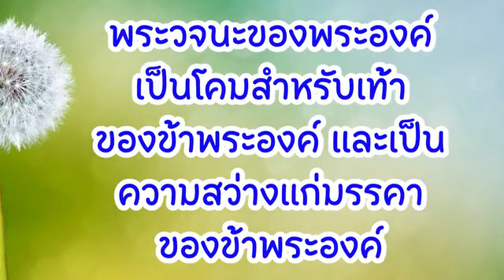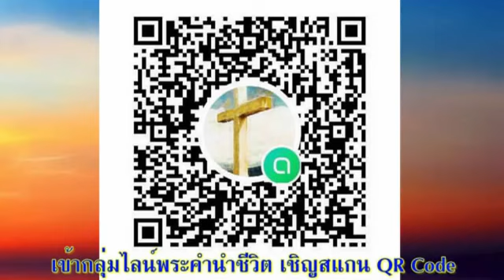21 มกราคม 2023 พระเจ้าผู้บริสุทธิ์ ประชากรผู้บริสุทธิ์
พระเจ้าผู้บริสุทธิ์ ประชากรผู้บริสุทธิ์

ลองคิดถึงวิธีการต่าง ๆ ที่คุณรับใช้พระเจ้าในคริสตจักรและในสังคมโลก ขอบคุณพระเจ้าสำหรับสิทธิพิเศษนี้

อ่าน กันดารวิถี 3:1-16
“จงมอบคนเลวีไว้กับอาโรนและบุตรทั้งหลายของเขา จงเอาคนเลวีจากคนอิสราเอลมามอบให้แก่อาโรนอย่างสิ้นเชิง” กันดารวิถี 3:9

ผู้แสวงหาแผ่นดินของพระเจ้ากำลังออกเดินทาง (ดูกันดารวิถีบทที่ 1-2) มีการนับจำนวนผู้ชายที่เป็นนักรบ มีการจัดระเบียบเผ่าต่าง ๆ ในค่าย มีการนับคนในเผ่าเลวีเพื่อวัตถุประสงค์ที่ต่างออกไป เพราะงานของพวกเขาคือการสนับสนุนปุโรหิตในการบำรุงรักษาพลับพลา (ข้อ 7) พวกเขาได้รับมอบหน้าที่พิเศษแทนบุตรหัวปีของอิสราเอล (ข้อ 12,13)
 ทว่าสิทธิพิเศษในการรับใช้พระเจ้ามาพร้อมกับความรับผิดชอบ พระองค์ทรงเป็นพระเจ้าผู้บริสุทธิ์ การที่เขาเป็นคนเลวีหรือแม้แต่การเป็นบุตรของอาโรนก็ไม่ได้รับประกันว่าเขาจะได้รับการปกป้องถ้าหากเขามีทัศนคติที่ผิดซึ่งนำไปสู่การกระทำที่ผิดบาป (ข้อ 4) จงระวังอย่าแหยมกับพระเจ้า มิฉะนั้น พระองค์จะมาจัดการคุณ!
 ในฐานะที่เป็นคริสเตียน เราคงรู้สึกโล่งใจที่คำเตือนในข้อ 10 นั้นไม่ใช้บังคับกับเราอีกต่อไปแล้ว 'เรามีใจกล้าที่จะเข้าไปในสถานศักดิ์สิทธิ์โดยพระโลหิตของพระเยซู' (ฮีบรู 10:19) วันนี้ เราสามารถเข้าเฝ้าพระเจ้าได้อย่างอิสระ และการรับใช้พระองค์กลายเป็นเรื่องน่าชื่นชมยินดี แต่การรับใช้จำเป็นต้องทำด้วยความระมัดระวัง เพราะแม้ว่าเราจะใช้ความพยายามอย่างดีที่สุด แต่หากทำด้วยความเห็นแก่ตัว ความพยายามเหล่านั้นก็อาจสูญเปล่า เราจำเป็นต้องทำเช่นเดียวกับคนเลวีคือ ทำทุกสิ่งเพื่อให้มั่นใจได้ว่า เรามอบถวายชีวิตของเราทั้งหมดแด่พระองค์ (ข้อ 9)

อธิษฐาน (หรือร้องเพลง) ด้วยถ้อยคำจากเพลงนมัสการนี้ 'ข้ามอบทุกสิ่งแด่พระเยซู มอบถวายด้วยความยินดี / ข้าจะรักและพึ่งพระเยซู / ต่อพระพักตร์ตลอดชีวี / ข้าขอมอบถวาย' ใคร่ครวญดูว่า ขณะที่คุณกำลังรับใช้พระเจ้าในวันนี้ ข้อความนี้มีความหมายกับคุณอย่างไร?